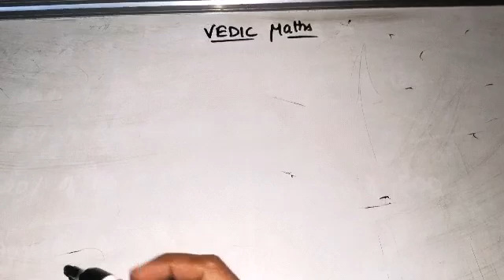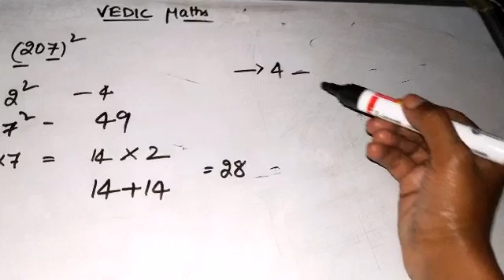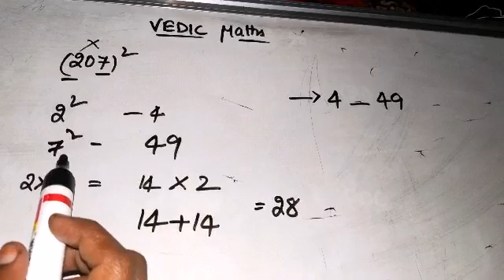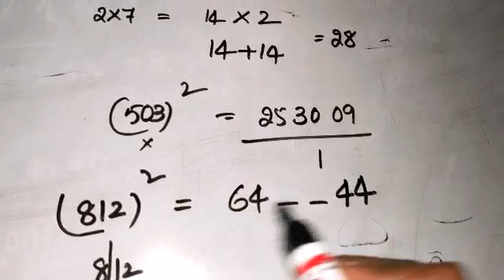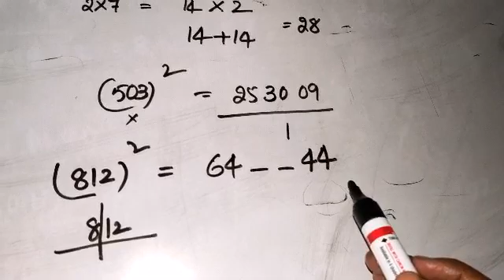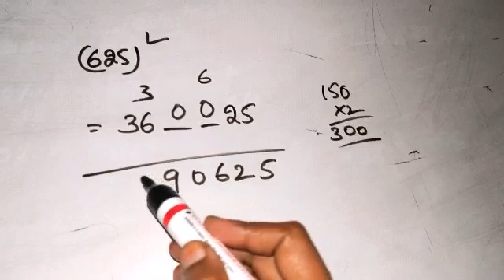VEDIC maths tricks... How to find out SQUARES with 3 digit numbers... Easy tricks in vedic maths.. .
for Vedic maths tricks to find out SQUARES

Vedic maths tricks for fast multiplication have equal 9 s. anltutor# trigonometry trigonometryintelugu anl trigonometryintelugu pythagorusintelugu#